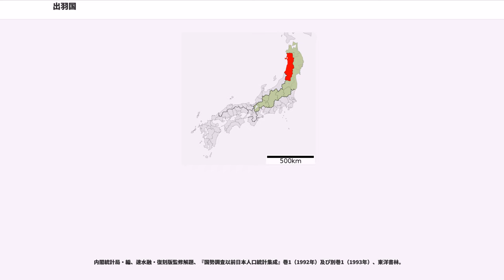出羽国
出羽国（でわのくに）は、かつて存在した令制国の一つ。東山道に属する。現在の山形県と秋田県。上国。

大和朝廷は、7世紀半ばから9世紀初めにかけて、蝦夷の住む土地に郡を設置して支配版図を拡大する政策をとった。そのために蝦夷の地に城柵を設けた。まずは越国に柵を建てる。大化3年（647年）に渟足柵（ぬたりのき：新潟市）、大化4年（648年）に磐舟柵、斉明天皇4年（658年）に都岐沙羅柵（アイヌ語地名の別称か、所在不明）である。7世紀後半に越国から磐船・渟足の2郡の分割により越後国が成立した。その後北方に勢力を拡大し和銅元年9月28日（708年11月14日）に出羽郡を設置し、前後して出羽柵（山形県庄内地方）を築造した。

和銅5年9月23日（712年10月27日）に出羽国に昇格し、同年10月1日に陸奥国から置賜郡と最上郡を譲られて国としての体制が整った。その後、東国・北陸などの諸国から800戸以上の柵戸を移住させた。さらにその後も柵戸や公民を中心とした郡制施行地を拡大していった。

出羽国成立当初のランクは不明であるが、律令制の下で上国とされ、蝦夷と接する重要な位置にあった。隣の陸奥国もまた蝦夷に接していたが、両国を統括する政治的・軍事的中心は主に陸奥側に置かれた。例として両国を統括する按察使は陸奥国守が兼任する慣行であった。陸奥国と並び黄金を産した。

以後陸奥国と並ぶ辺境の国となり、天平5年（733年）頃には雄勝郡を設置し、また出羽柵は12月26日秋田村高清水岡（秋田市）に移された。その後雄勝郡は一旦放棄されたと見られているが、天平宝字3年（759年）には雄勝城の設置に合わせ改めて、雄勝郡、平鹿郡が置かれた。天平宝字4年（760年）頃出羽柵は秋田城へと改変され、俘囚の反乱が相次いだため宝亀11年（780年）に放棄が検討されたが、次官国司である出羽介が秋田城介として常置されることとなった。この頃、国府機能が城輪柵（きのわき：山形県酒田市）に移された(国府)。陸奥国府には鎮守府が置かれ、平安時代後期以降、秋田城介が空位になると鎮守将軍（後に鎮守府将軍）が両国を軍事的に統括した。

延暦23年（804年）蝦夷の反乱が激しくなり、秋田城は停廃されて秋田郡となった。ただし、機能が完全に停止されることはなく、陸奥側の北部4郡が放棄されたのと異なり、俘囚の主とされる清原氏は、在庁官人として力を蓄えたと見られている。8世紀河辺郡が置かれ、山本郡（後の仙北郡）が平鹿郡から分離するなど徐々に領域を北に伸ばした。仁和2年（886年）には最上郡から村山郡が分離し、その後延喜年間までに出羽郡から飽海郡、田川郡が分離したと見られている。最終的に出羽国の管理する郡・郷は、11郡58郷であった。なお、平安時代まで、出羽は「いでは」と読んでいた。

秋田郡以北の建郡の状況はよく分かっていない。平安時代初期までは、蝦夷を出羽側の「蝦狄」と陸奥側の「蝦夷」に分けて記録されており、後に陸奥国となる紫波郡が出羽国管轄の「志波村」とされているなど陸奥との境界は不分明であったが、平安時代末期には奥州藤原氏の支配を通じて出羽国府の直接管轄地以北が陸奥国として整理されたと見られている。この時期に陸奥国比内郡（後に秋田郡北部）、鎌倉時代初期には河北郡（当初は陸奥国か出羽国か不明、後に出羽国檜山郡を経て山本郡）が置かれ、これらは中世末期までに出羽国の領域に入ったとする見解がある。

清原氏が後三年の役で滅亡した後、これに代わって奥州藤原氏が陸奥・出羽の支配者になったと一般的には言われているが、近年の研究では、この支配は陸奥北半分では一円的な領主的立場であるが、陸奥南部と出羽においては押領使や鎮守府将軍としての軍事指揮権に伴う在地領主の系列化と、荘園の管理権及び鳥羽天皇御願所としての中尊寺を介しての寺領支配の複合的かつ間接的支配に止まったのではないかと指摘されている。

奥州藤原氏が、奥州合戦で滅亡し、残党が出羽で起こした大河兼任の乱も鎮圧されると、頼朝は、出羽国に橘氏（小鹿島氏：秋田県男鹿市）、平賀氏（平鹿郡）、小野寺氏（雄勝郡）、武藤氏（大宝寺氏：庄内地方）、大江氏（長井氏：置賜郡、寒河江氏：村山郡寒河江荘）、中条氏（村山郡小田島荘）、二階堂氏（最上郡成生荘）、安達氏（最上郡大曾根荘）等の御家人を地頭として配置した。しかし、由利地方以南はなおしばらく在地領主層（由利氏等）が在庁官人としての権益を保っていることが『吾妻鏡』に見える。葛西清重ら葛西氏が下総国葛西郡...